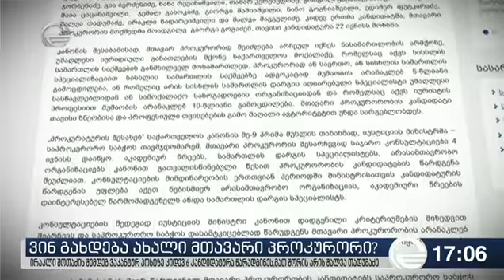ქრონიკა 17:00 საათზე - 2 ივლისი, 2018 წელი